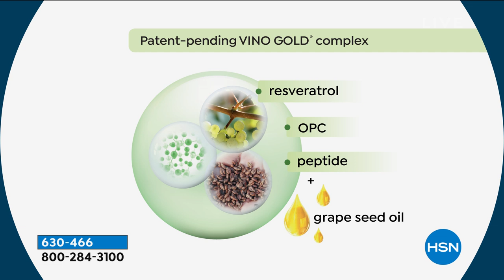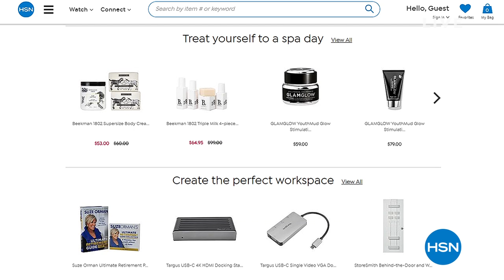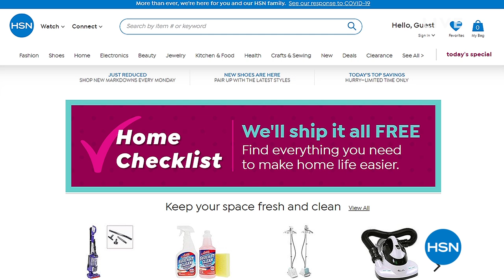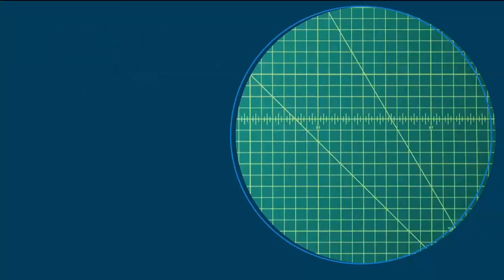HSN | M. Asam Beauty 03.30.2020 - 07 PM